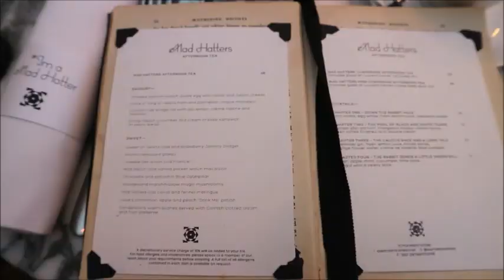MAD HATTER'S AFTERNOON TEA | THE SANDERSON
I had been waiting to go to The Sanderson's Mad Hatters Afternoon Tea Party for so long, and it was AMAZING.

Just a tiny little video of the afternoon for you to enjoy.

Gemma Summer x

SOCIAL MEDIA 💻